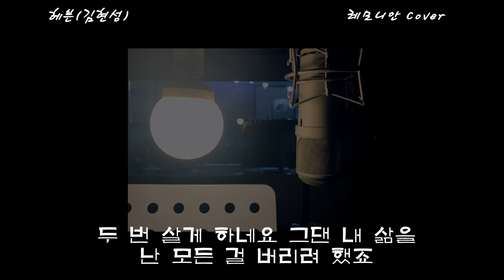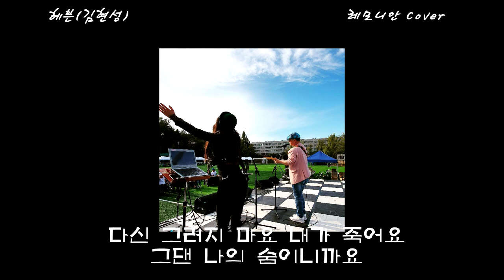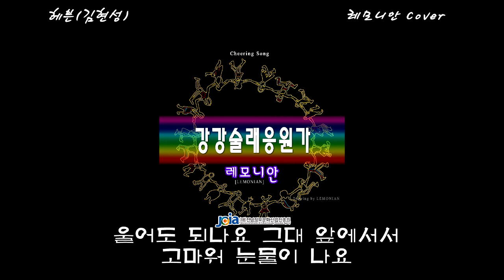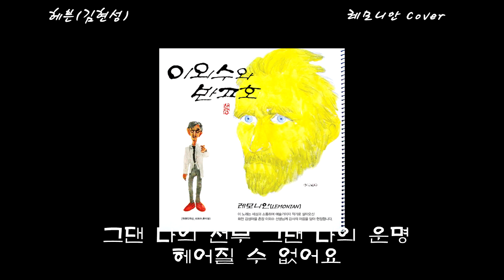heaven 김현성 헤븐 레모니안 소확행라이브 커버송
감성록 보이스 레모니안의 리메이크 커버송
원곡 김현성 "헤븐" Heaven
반주는 제작한 음원입니다.(음원사이트 -리얼엠알 검색)
녹음영상 :인천이야녹음실